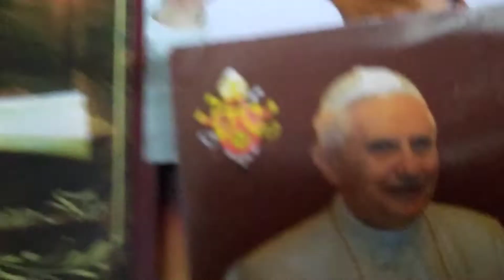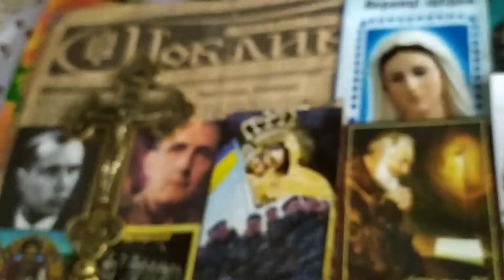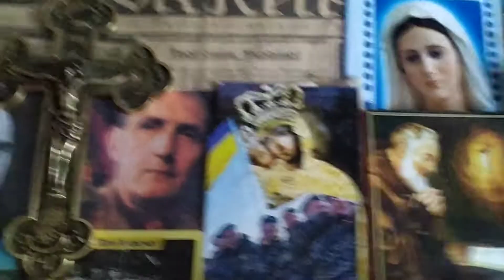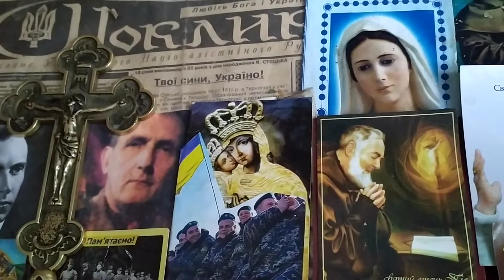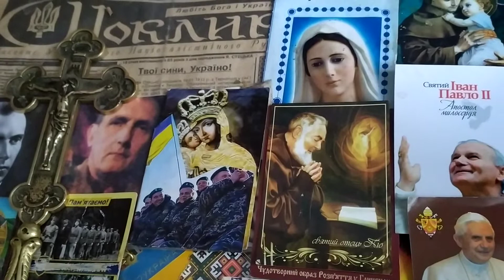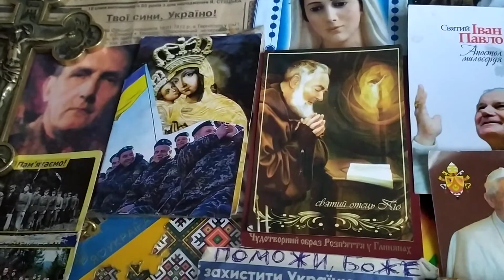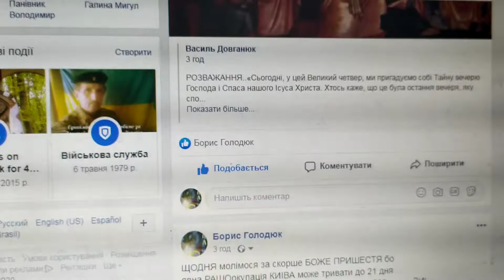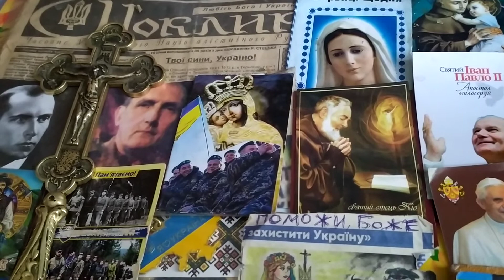781=Поклик Христа й УПА=16 квітня 2020року=ГУГЛи 25 божих знаків за скоре воскресіння Героів з СОНЦЯ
СЛАВА ІСУСУ ХРИСТУ ...З
Чистим ЧЕТВЕРГОМ ВАС .Памятаймо що в ЧЕТВЕР наш МЕСІЯ й СПАСИТЕЛЬ синеокий русий ІСУС ХРИСТОС в ніч на СТРАСТНУ ПЯТНИЦЮ розповів апостолам та Тайній святій вечері про ТАЙНУ ХЛІБА і ВИНА як Божого СВЯТОГО ПРИЧАСТЯ. САМЕ в ЧЕТВЕР наш ХРИСТОС на 40 день після воскресіння вознісся на СОНЦЕ...й саме .в ЧЕТВЕР ...з СОНЦЯ він має прийти
до УКРАІНИ\ГАЛИЧИНИ цього року 23 ..або 30 квітня ...або в травні 7 ...або 14 .як передала ПРЕСВЯТА МАТИ після яви ЛЖЕЧУДЕС до 27 квітня чорноокого і темноволосого лжехриста якому ПУТІН дав наказ видати ОФІЦІЙНИЙ ПАСПОРТ в 2017 році на ім"я ІШУА МЕШІАХ
\ ось відео про цього 55 річного дурисвіта з ЧЕЛЯБІНСЬКА
найбільше підтримувать московські лжеправаславні попи та задуренві ними РАШОгади і блаЗЕні з різних християнських та інших конфесій за те що він скаже що його всесвітньою столицею має бути наш Киів й що теба єднати всіх людей світу в одну державу під проводом всесвітнього уряду очоленого антихристом Путіним. ОТОЖ молімося за скорше БОЖЕ ПРИШЕСТЯ бо
явна РАШОокупація КИІВА може тривати до 21 дня ..
Ось .ВЕРВИЦЯ ця до Божого МИЛОСЕРДЯ святими СЛОВАМИ є передана синеоким русим БОГОМ і СПАСОМ нашим ІСУСОМ ХРИСТОМ в ПОЛЬШІ побожній католичці\монахині ФАУСТИНІ в 1931 році = ЦЯ вервиця є особливо помічна у зміцненні сили душі і тіла та вирішенні проблем життя і провидінню долі БОГОМ і БОГОРОДИЦЕЮ як ВИ іі будете молитися від 15 години дня та о 3 годині ночі .МОЛИТВУ символ "Вірую " кажіть так як це прийнято в УГКЦ ... ..В ім'я Отця... (Зр.)=На початку
1 - Отче наш...
1 - Богородице Діво...
1 - Вірую...
1 - Слава Отцю...
На великих зернятах:
Отче Предвічний! Жертвую Тобі Тіло і Кров, Душу і Божество найдорожчого Сина Твого, а нашого Господа Ісуса Христа для перепрошення за наші гріхи і гріхи цілого світу. (5 разів, з інших джерел відомо - 10 разів).

На малих зернятах:
Задля болючих Його терпінь, май Милосердя над нами і над цілим світом.

Закінчення:
Святий Боже, Святий Кріпкий, Святий Безсмертний, помилуй нас і цілий світ. Амінь. (Зр.)

Молитва
О Крове і Водо, що виплила з Найсвятішого Серця Ісусового як цілюще джерело Милосердя для нас, на Тебе я уповаю і в Тобі всю свою надію покладаю! Ісусе, на Тебе всю надію свою покладаю! АМІНЬ Шлемо ми офіцери\капелани УГВР \ЗСУ на майбутні дні найкращі побажання й просимо за щедре Боже благословення дорогі ХРИСТИЯНИ вам й дорогим вам рідним і близьким людям... = ГУГЛіть НАШІ
відео 15 божих знаків й Пророцтва за 200 чудохрамів =Вірте
і множте РАЗОМ ми СИЛА ! ПЕРЕМОЖЕМ з синеоким русим Христом БОГОМ ! .СЛАВА Україні !..